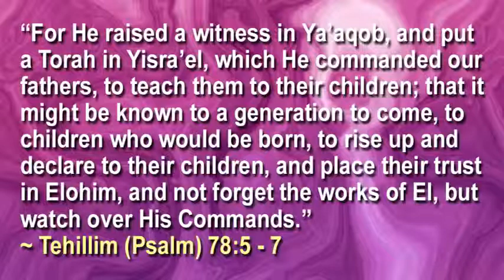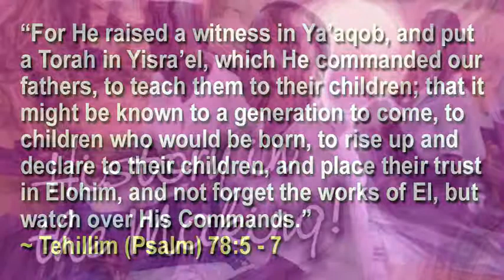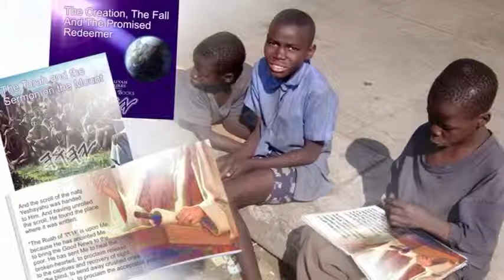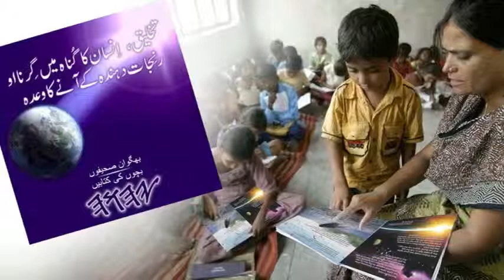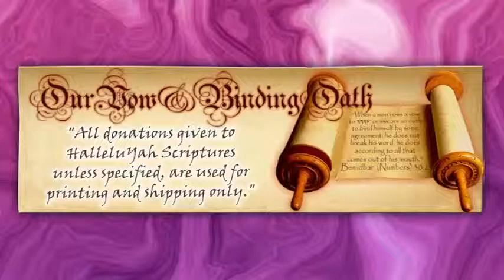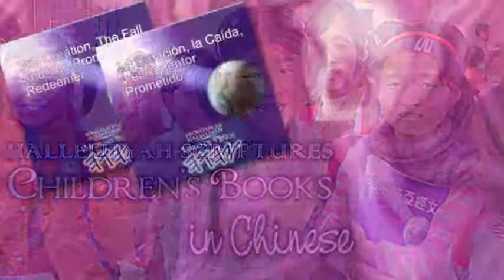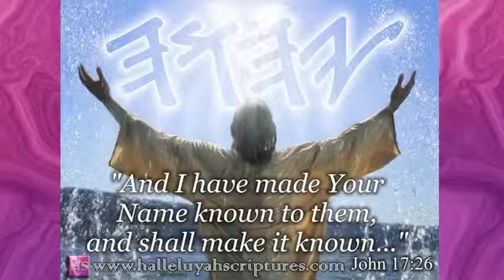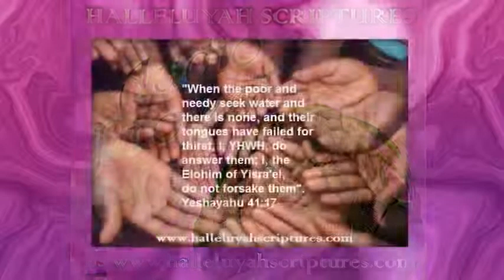The HalleluYah Scriptures Children's Book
Please Note: Children wanting to watch this video must be supervised by an adult.

Free Bibles for the poor. HalleluYah Scriptures sends free bibles to the poor and to prisoners all over the world. Please visit the HalleluYah Scriptures web site and read more about this important project that has touched and changed thousands of lives forever. Please help us to help others. There is no better gift you can give to the poor than the Father's love letter, His Word.

Your contributions help us to continue our work! Thank you!

HalleluYah Scriptures
UNITED STATES